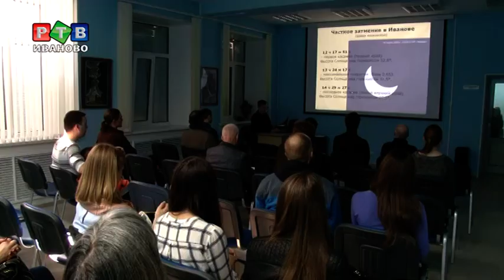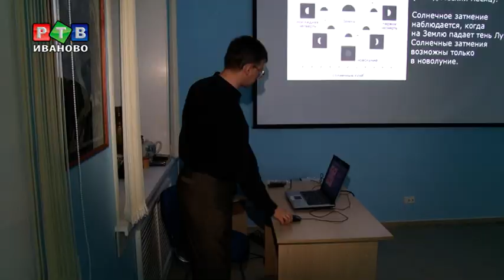Затмение в Иванове